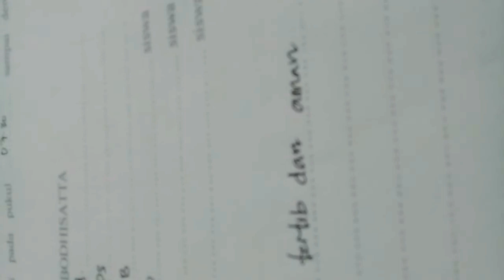Suasana Penilaian Tengah Semester 2 || SD